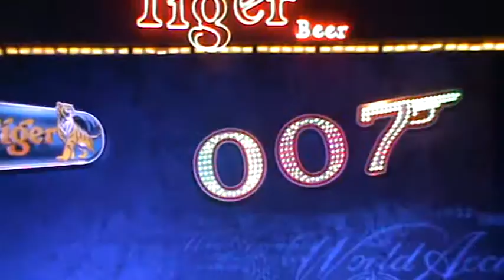嘉敏－来格通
动感轿娃＊嘉敏＊舞台秀
地点：好市场００７